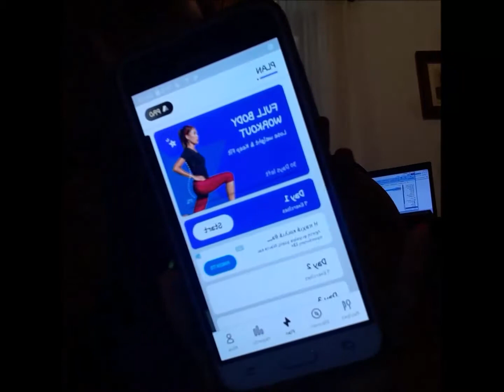QUARANTINE DAY 11| Mary Cat Vlog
Καλώς ήρθατε στα νέα καραντινοβλογκς μας
Μπαίνουμε σιγά σιγά σε

To βιντεάκι γυρίστηκε 17/11/2020

Όσο διαρκεί η καραντίνα θα κάνουμε κάθε μέρα από 1 vlog που θα ανεβαίνει την επόμενη μέρα !
Και ενωείται ενα share αυτο το βιντεο σε
φιλους φιλες στα προφιλ σας για να έρθουν και άλλα τετοια βίντεο βρε παιδιά !